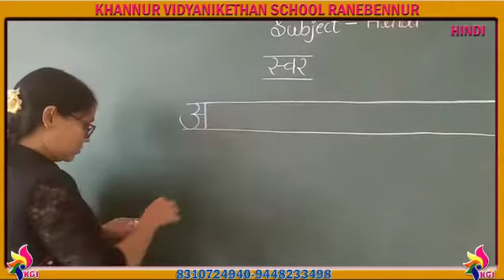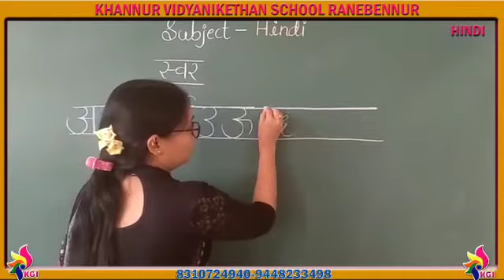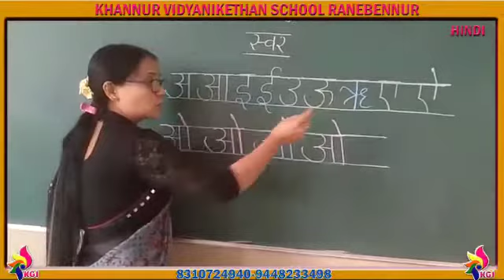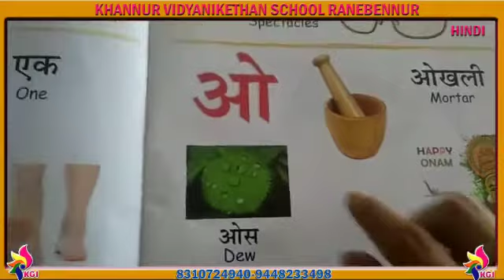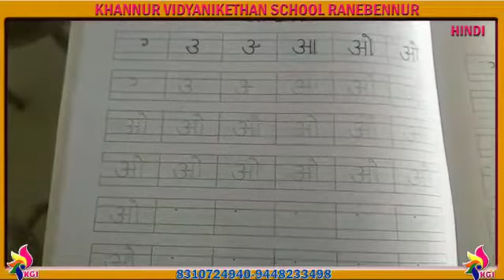LKG - Hindi - ओ Letter - 11-09-2020